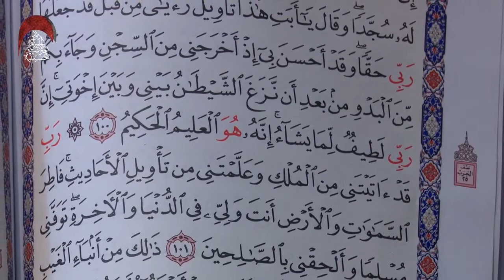روعة اللطف في قصة يوسف - السيد محمد رضا شرف الدين الموسوي - ليلة9 من رمضان 1442 هجري